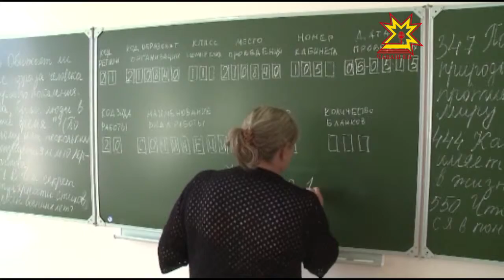Еженедельное совещание у Главы Чувашии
Сегодня на еженедельном совещании у Главы Чувашии обсуждали результаты проведения итогового сочинения. Второй год выпускники пишут письменную работу, считающуюся  допуском  к единому госэкзамену.